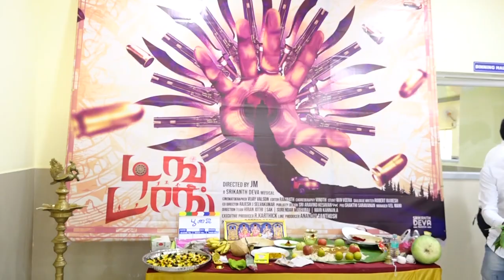RR Pictures presents “Ting Tong” starring Robert Rock in the lead role. nba 24x7